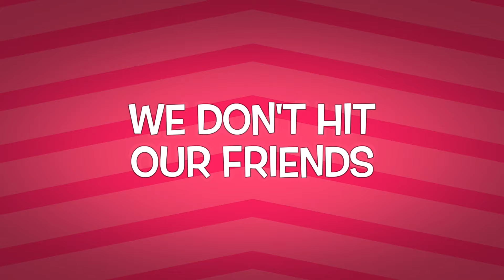We Don't Hit Our Friends (Desmond Kids Jams: Episode 4)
In this episode, Desmond will teach his students the importance of keeping their hands to themselves.

Desmond Kids Jams is Desmond Dennis's new YouTube Original children's show. Desmond will be teaching his class new things in a musical way every other Saturday so be sure to tune in!